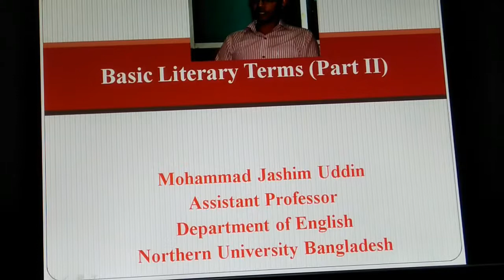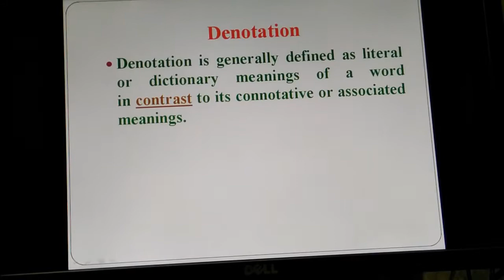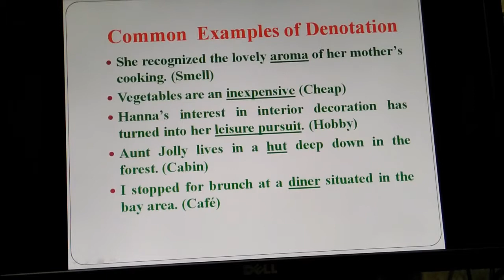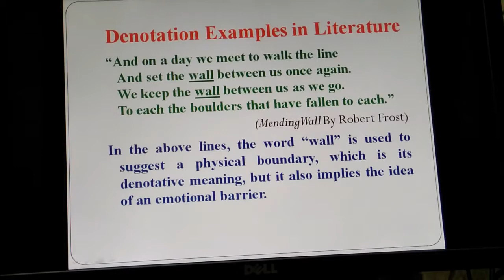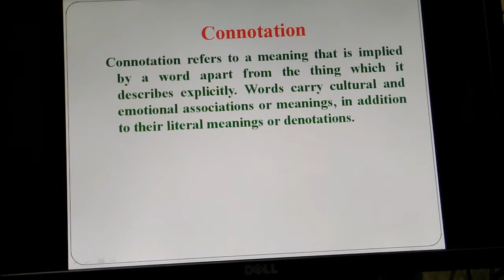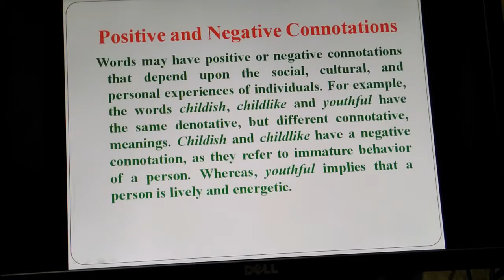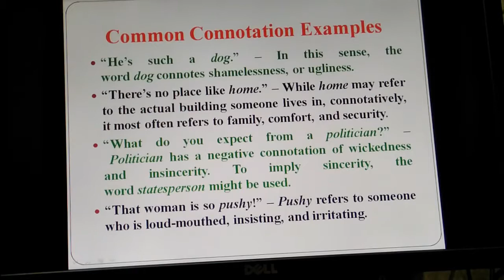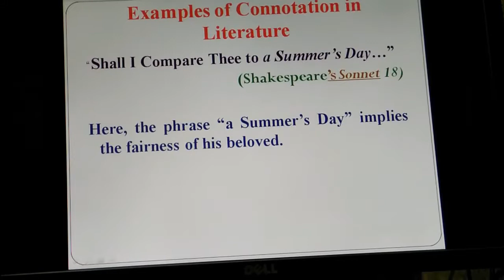Denotation and Connotation in Bangla | Figures of Speech in English | Literary Terms